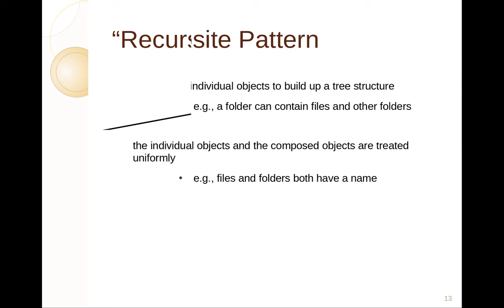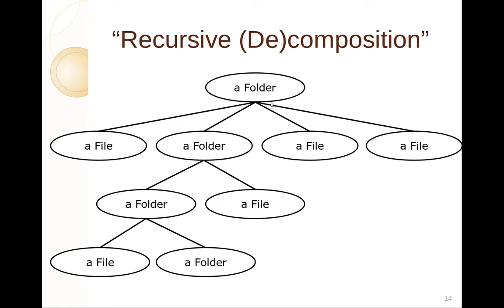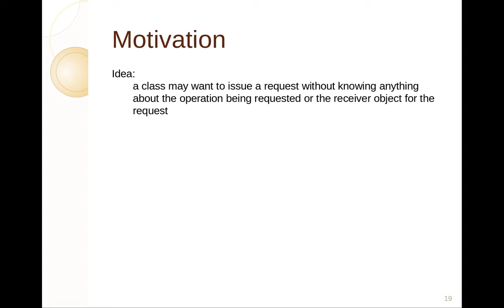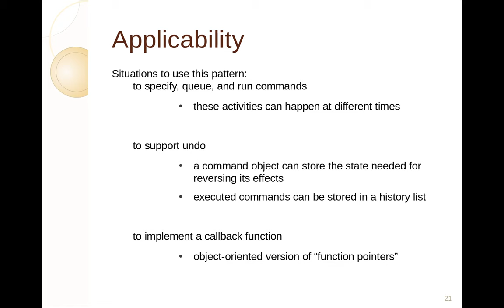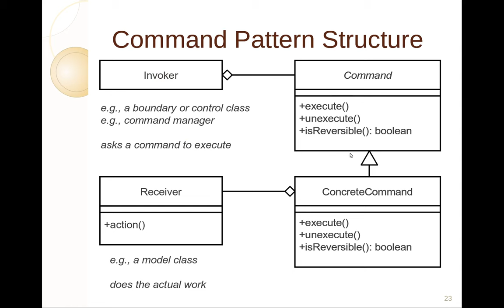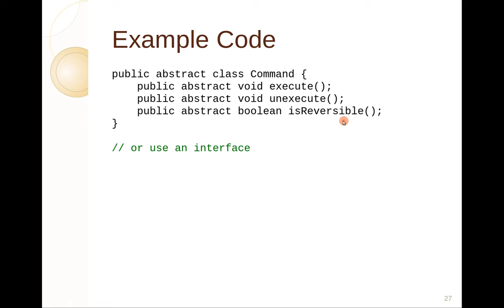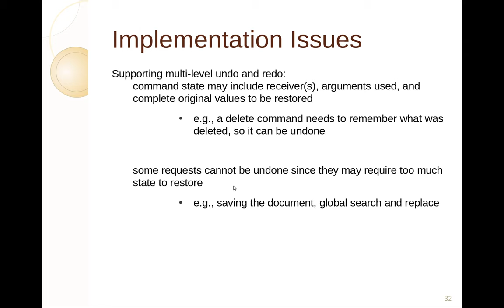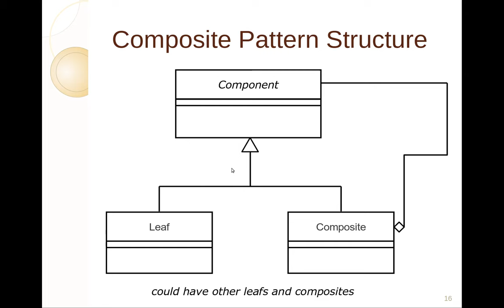CMPUT301 Design Patterns II composite pattern and command pattern in Java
Design Patterns II: Composite Pattern and Command Pattern in Java for CMPUT301 at the University of Alberta, Department of Computing Science, by Abram Hindle (abram dot hindle ualberta dot ca)